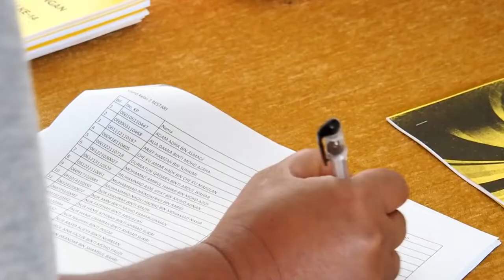Episod 131_PIBG CEMERLANG SMKPK 2020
7 Mac 2020, Dewan Wan Azizah SMKPK
* Majlis Anugerah Kecemerlangan  & Mesyuarat Agung PIBG 2020*
Tahniah kepada pelajar yang menerima anugerah dan terima kasih kepada semua ibu bapa/penjaga yang turut menjayakan majlis. Anda memang hebat.